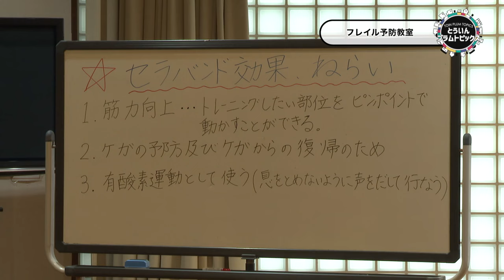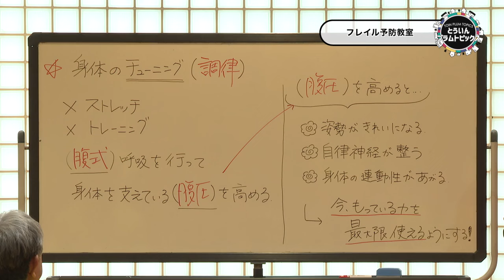20240423フレイル予防教室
町民に運動の大切さを知ってもらい、フレイルの予防に努めてもらおうと、笹尾コミュニティーセンターでフレイル予防教室が行われました。